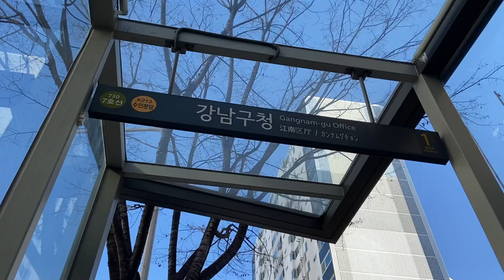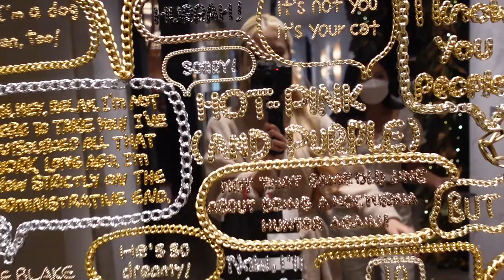weekly vlog 🎄 last day in the office, viral tiktok ramen recipes, holiday vibes in seoul, staycation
hi ☃️ i can’t believe it’s already december..! showing you guys some holiday vibes in seoul :) for my new skincare routine i am using FOREO Imagination DIY mask base for immediate glow and hydration

💖 eye glitter (style nanda 3ce eye switch)

📷 camera & equipment
- sony zv-1